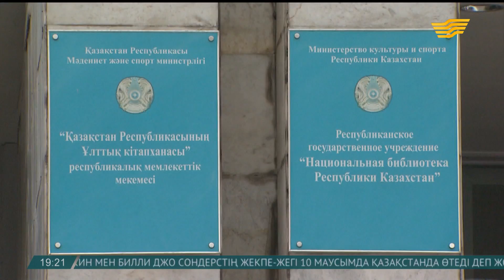Мемлекеттің дамуында экономика мен саясат қатар жүруі керек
«Конституциялық реформа Қазақстанның дамуы үшін керек. Өйткені елде барлық сала қатар дамуы керек», – деді Алматыдағы Ұлттық кітапханада бас қосқан академиктер мен ғалымдар.

Оразалы Сәбденнің айтуынша, биліктің бір бөлігін Парламент пен Үкіметке беру өте орынды.

Ал Астанадағы Қазақстан халқы Ассамблеясы Қорының ұйымдастыруымен «Қазақстандық бірегейлік – Қазақстанды тиімді жаңғыртудың кепілі» республикалық дөңгелек үстелі өтті.

Кеңесте Елбасы Жолдауы мен Конституциялық реформа кеңінен талқыланды.

Оразалы Сәбден, ҚР Ұлттық Ғылым Академиясының академигі:

-Конституциялық реформа – саяси реформа. Биліктің үш тармағы тепе-тең болу керек. Өз құқымды керек болса, берейін алыңдар, бірақ тиімді басқарыңдар деп отыр. Қазақша айтқанда. Міне, осыған біз білімді азаматтар, осы мәселені жақсы білетін кісілер жақсы-жақсы ұсыныс беруіміз керек.

Геннадий Шиповских, ҚР Парламенті Мәжілісінің депутаты:

-Еліміздің дамуы жаңа технологияларға байланысты, оны тек дамытып қана  қоймай, экономикамыздың күре тамырына айналдыру керек. Сондықтан да цифрлық Қазақстанды дамыту үлкен мақсаттың бірі болып тұр.